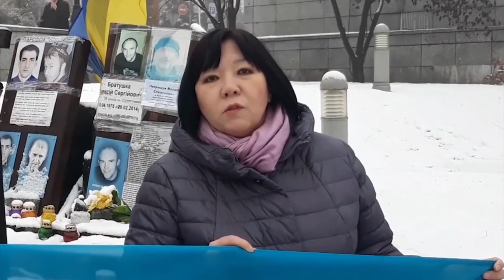КАЗАХСТАНЦЫ ПОДДЕРЖАЛИ УКРАИНСКИХ МОРЯКОВ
1. Загрузите анонимный мессенджер Telegram на смартфон или компьютер с официального сайта
    2. Зарегистрируйте профиль с помощью мобильного номера